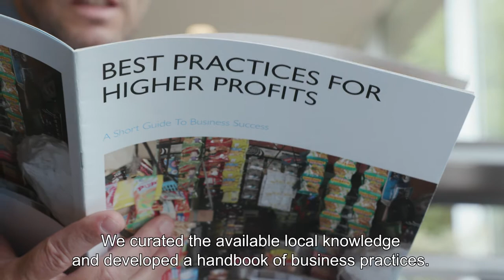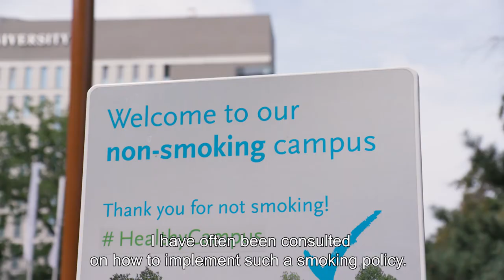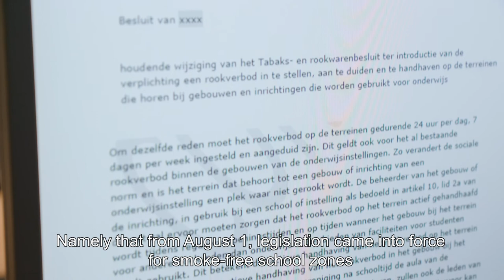Nominaties Tilburg University Impact Award 2020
Dit zijn de drie genomineerden voor de Tilburg University Impact Award 2020. Onderzoek Rookvrije Schoolterreinen van dr. Andrea Rozema. Academische Werkplaats Ouderen, Tranzo, met onderzoek over ‘Liefde intimiteit en seksualiteit van ouderen in verzorgingshuizen’ en onderzoek van Patricio Dalton en Burak Uras die zich richten zich op nieuwe interventies om kleine ondernemers in Indonesië te helpen groeien.